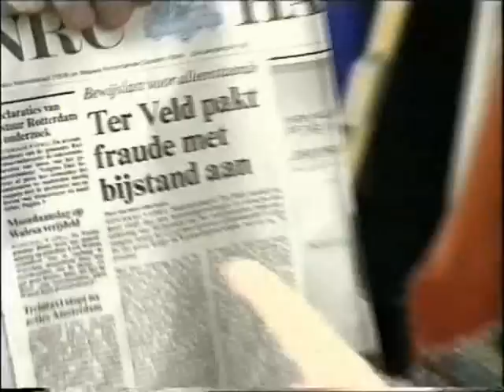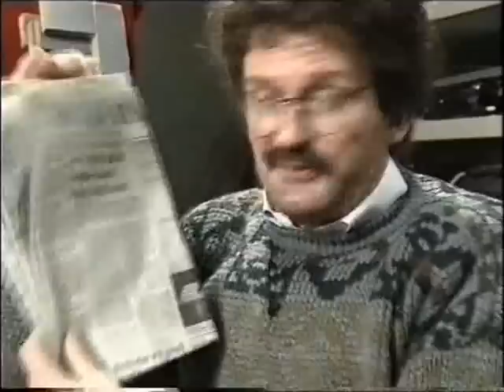Keek op de Week - 112 - 8van10 - Keek Politiek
10. Keek Politiek - Gijs van Heukelom over bijstandsfraude